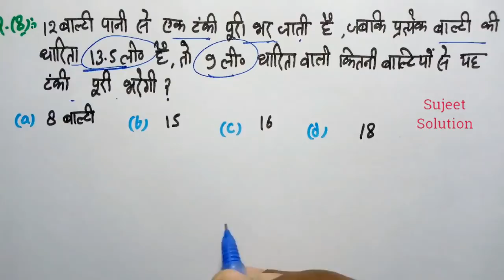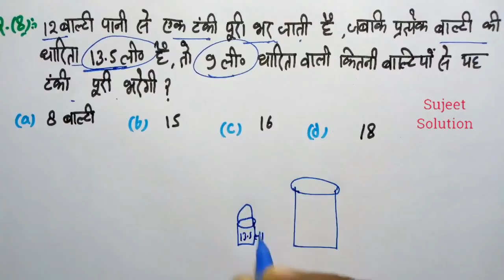पाइप AND टंकी PART 2 | Math Short Tricks | Pipe and Cistern | SSC CGL + Other Exams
Pipe and Cisterns Short Cut Tricks in Hindi for competitive exams  eg. SSC CGL , SSC CHSL , Banking , Railway RPF Exams , State Police Exams . etc.

About : Sujeet Solution is an educational YouTube channel, where you will find videos related to competitive exams.